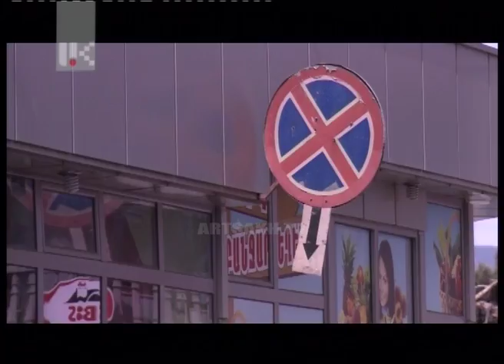ՈՂՋՈՒՅՆ ԱՐՑԱԽ 19.00 | 12.04.2017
Artsakh Public Tv |   ՈՂՋՈՒՅՆ ԱՐՑԱԽ 19.00 | 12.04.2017